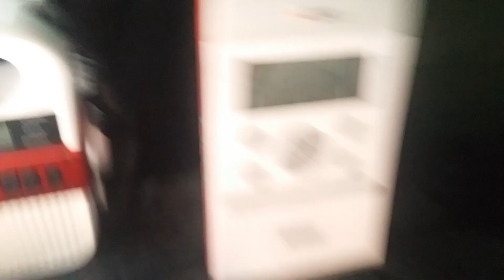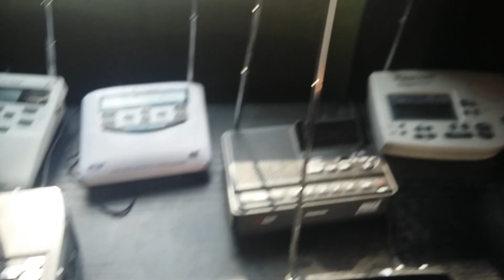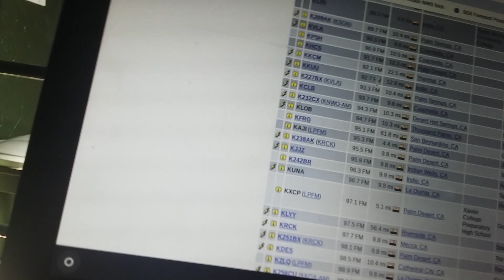AFTER SO LONG! Broadcast Radio EAS: Riverside/ San Bernardino's Required Monthly Test (EAS #127)